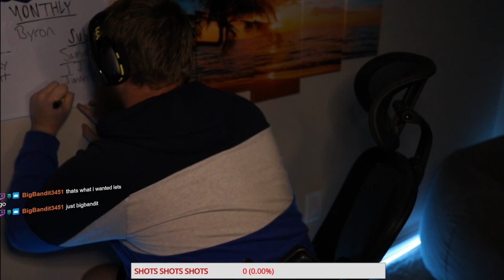Somethin bout Saturdayz | !giveaway | !enter | !merch | DROPS ENABLED